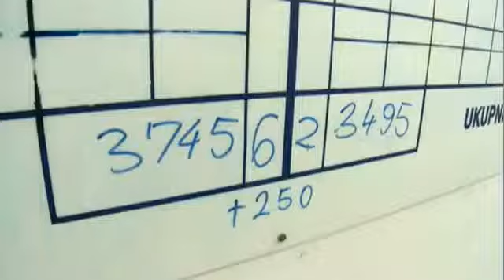Zaprešić_Željezničar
TV Zaprešić, kuglanje, Zaprešić-Željezničar